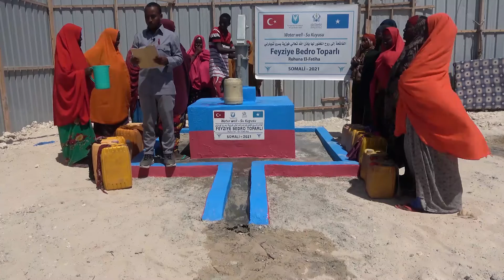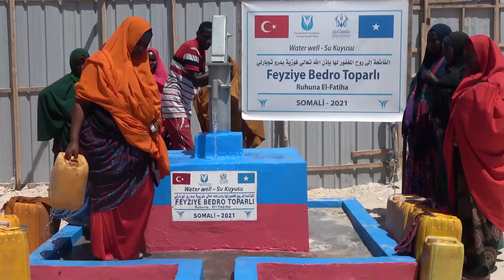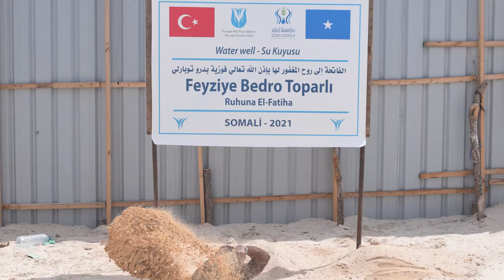Feyziye Bedro Toparli su kuyusu